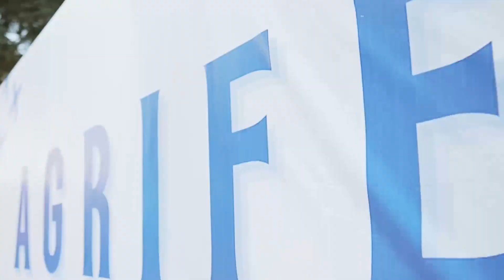PUNCAK HUT AGRIFEST 2022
Puncak HUT AGRIFEST dilaksanakan pada tanggal 5 November 2022.

Dengan rangkaian pertama untuk mahasiswa Agribisnis Puncak HUT AGRIFEST. Sampai dengan rangkaian terakhir.